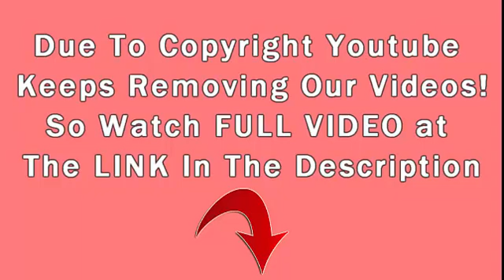PM chuckles as he's set to snub Harry and Meghan's Oprah interview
Boris Johnson admits it's 'unlikely' he will record Harry and Meghan's bombshell interview with Oprah adding he will focus on the vaccine rollout and economic recovery instead
Boris Johnson is asked by a journalist whether he cares about the upcoming Harry and Meghan interview with Oprah Winfrey, and if he will watch it. The Prime Minister chuckles and says it is unlikely as the focus is...